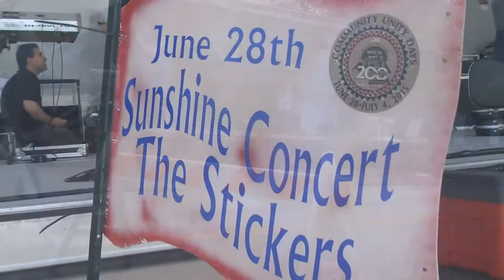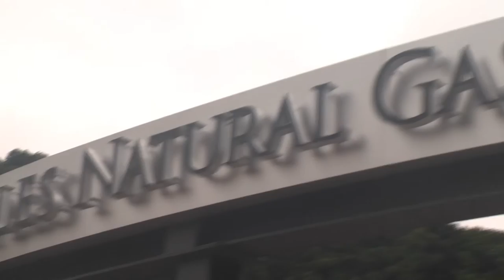Mason/Toledo/Johnstown - StickersTV episode 8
Another edition of StickersTV takes you back stage, on the road and more!